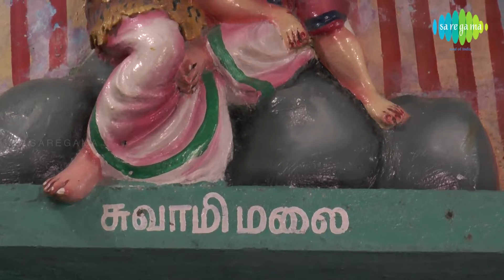Kandhan Ezhil Kana Video Song | Sirkazhi Govindarajan Murugan Devotional Songs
Lord Muruga, considered as the true Tamil God, is widely followed by the entire South of India. Listen to this song dedicated to Lord Karthik. Enjoy!

Song:  Kandhan Ezhil Kana
Singer:  Dr. Seerkazhi S. Govindarajan
Lyrics:  Ulundurpet Shanmugam
Album:  Heart Moving Devotionals Seerkhazhi Govindarajan